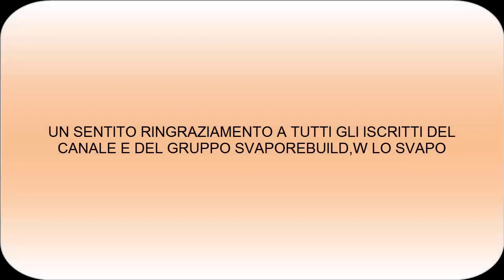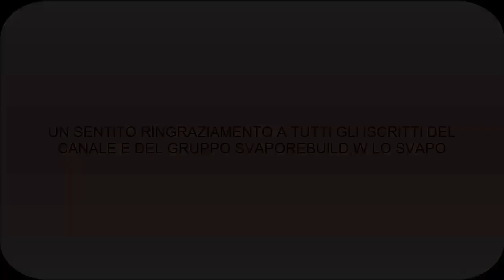SPECIALE 500 ISCRITTI SVAPOREBUILD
UN RINGRAZIAMENTO A TUTTI GLI SCRITTI DEL CANALE E DEL GRUPPO E A CHI MI SOSTIENE GIORNALMENTE NELLA NOSTRA PASSIONE COMUNE CHE è LO SVAPO ...GRAZIE A TUTTI...